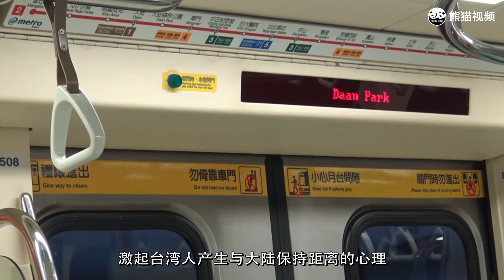台灣資深媒體人：大陸表明要「加速和平統一」，這個動作明顯是清場